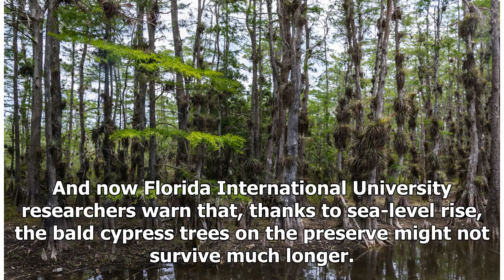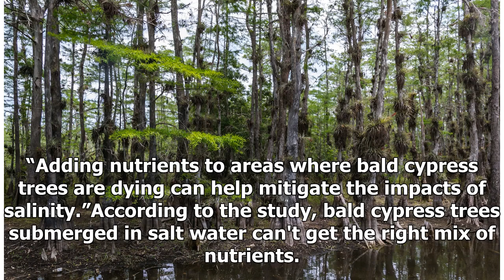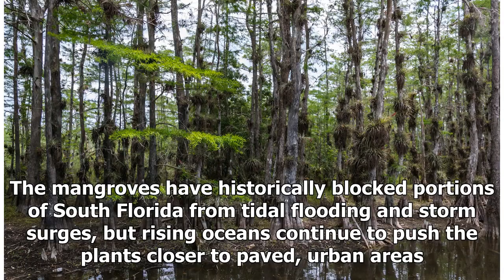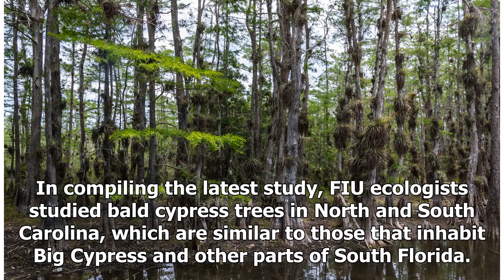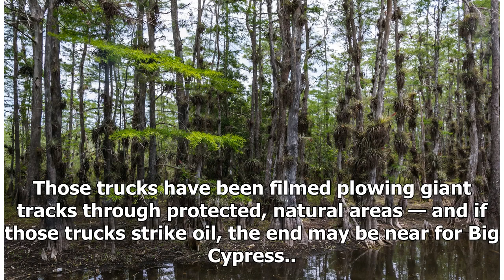Sea-Level Rise Might Kill Big Cypress Preserve's Namesake Trees, Study Warns